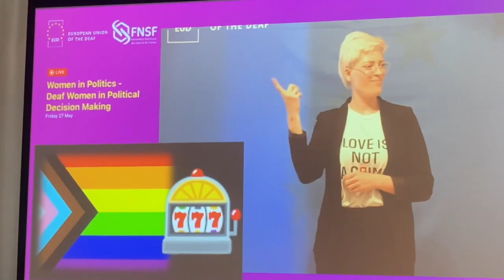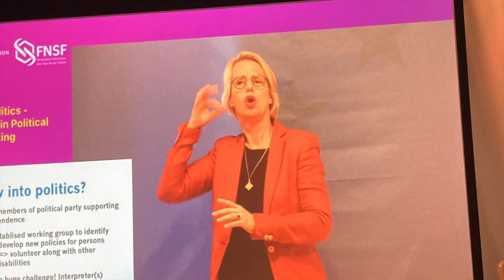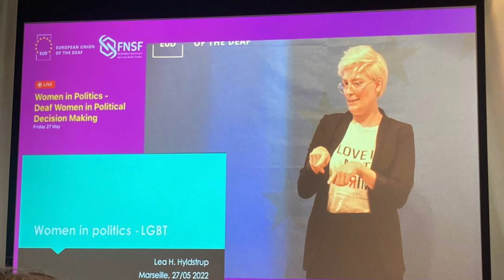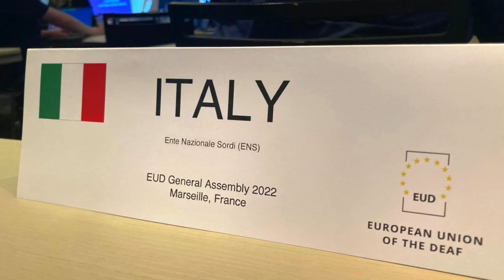Assemblea Generale EUD: il terzo giorno